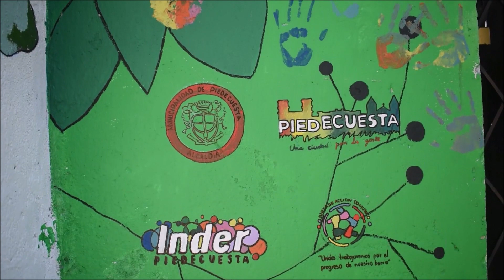Proyecto de Grado de Luz Sarai Parada Rueda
Este vídeo muestra cómo a través del Arte pudimos impactar de manera sensible. Construir reflexiones alrededor de imaginarios con nuestro pensamiento creativo y cómo mediante la puesta en marcha de la pintura de un mural pudimos conectar con la comunidad del Barrio Villanueva del Municipio de Piedecuesta.